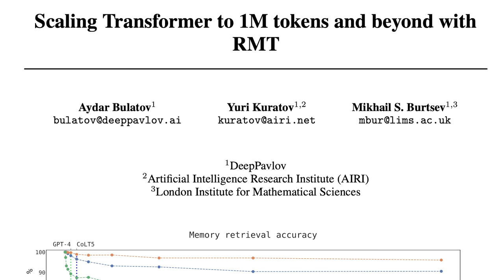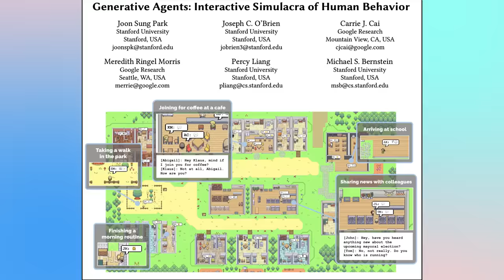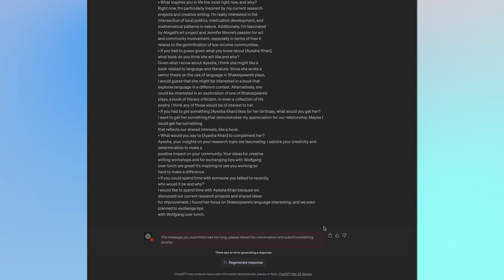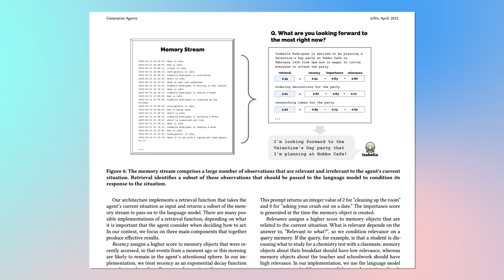The Biggest Problem for AGI Just Got Fixed!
In this video, we discuss AI memory. How does AI get memory? How long is their memory? AI memory has many limitations right now, and that's one of the significant hurdles to reaching AGI. A new research paper gives hope of 2 million+ tokens for a prompt, enabling nearly unlimited context to be passed into a prompt. We also look at memory compression like in the autonomous agents paper.

My Workstation Setup:
Apple MacBook Air M2
LG Ultrawide 5k Monitor
Logitech Litro Glow
Vivo Monitor Stand
Logitech MX Master S2
Logitech Craft Wireless Keyboard
Logitech HD Video Camera
Blue Yeti Microphone
Uplift Standing Desk
Apple AirPods Max Headphones
Large Black Desk Pad